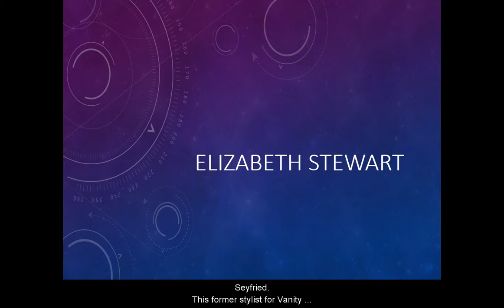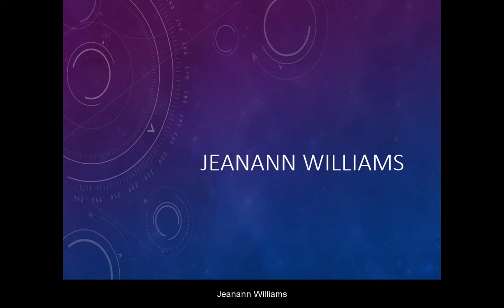Best Dressed Celebrity Stylists : Celebrity Stylists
This video is about all of the best dressed celebrity stylists in Hollywood and talks about the stars that they are in charge of dressing as well, along with pictures of the stars they dress.